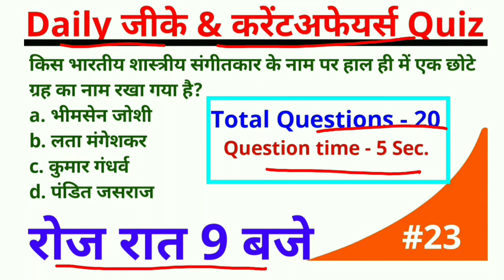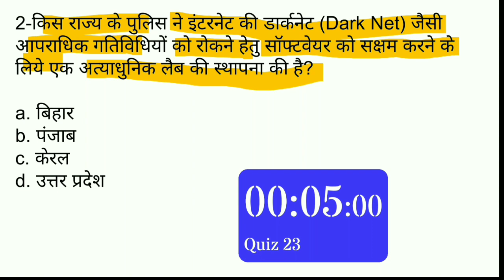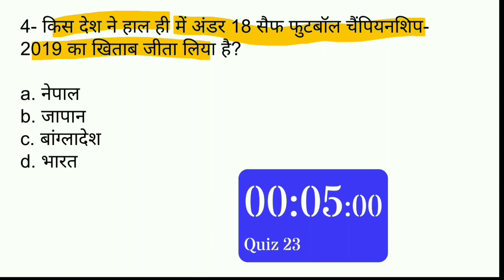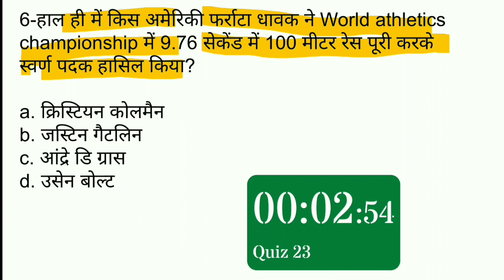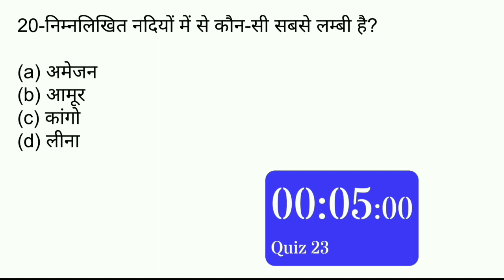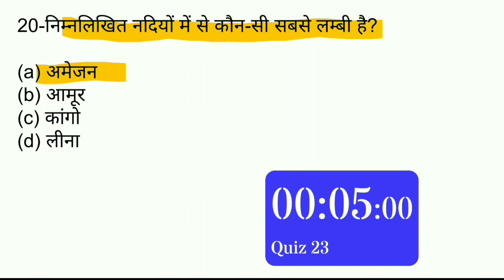important Gk questions in hindi | 5000 gk questions in hindi | rrb ntpc | ibps clerk 2019 | up si gk